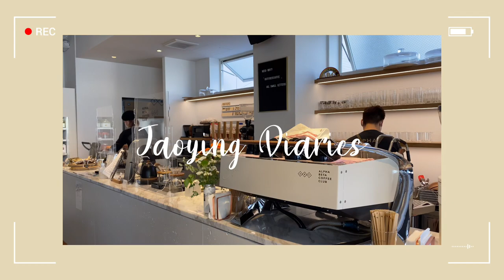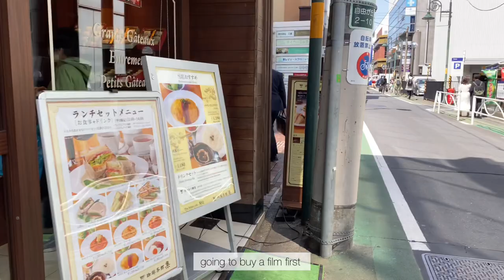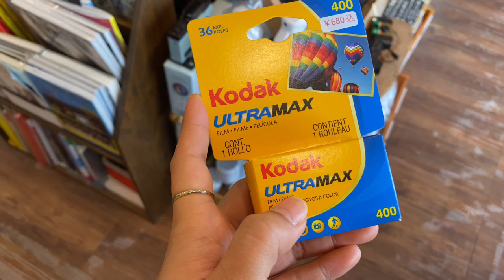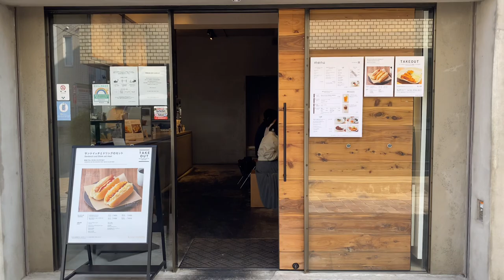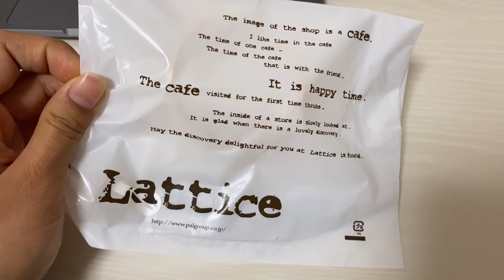Vlog#11 Tokyo Vlog | walking around Jiyugaoka and Shibuya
Hi, This is another Tokyo vlog. Jiyugaoka is a neighborhood in southern Meguro, Tokyo. There are many shops and cafes along the street. It was my first time there and I love it.  If you have any interesting places in Tokyo, please let me know 😆

1. Music by Fiji Blue - Butterflies
2. Music by HOAX - Indian Summer
3. Music by Fiji Blue - It Takes Two
4. Music by Gil Wanders - Lost / Found